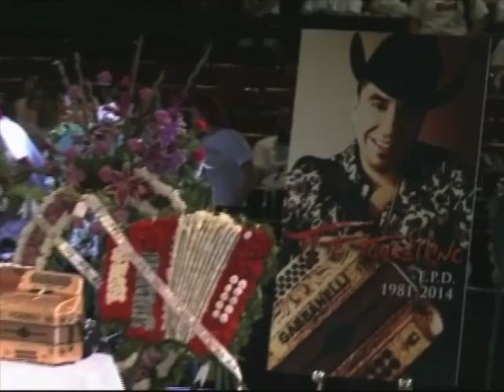ESPECIAL ENRIQUE GRATAS-Tito Torbellino Capitulo 1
Te presentamos el Especial de La Vida y Muerte de Tito Torbellino.